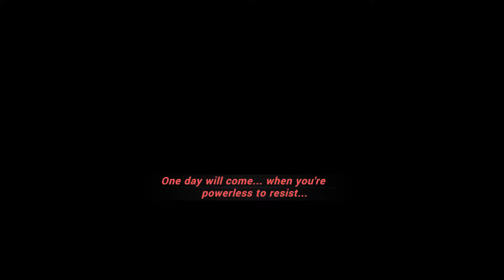HONKAI IMPACT 3RD : Walkthrough Chapter 2 - Voice in the Dreams (PC Gameplay)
Welcome to my Honkai Impact 3 / Honkai Impact 3rd walkthrough. This video covers missions 2-1 to 2-18 including gameplay, dialogues and cutscenes.

00:00 2-1
04:35 2-2
07:56 2-3
09:48 2-4
12:45 2-5
15:04 2-6
20:18 2-7
23:25 2-8
27:01 2-9
28:52 2-10
32:33 2-11
36:00 2-12
40:39 2-13
42:54 2-14
44:45 2-15
46:29 2-16
49:16 2-17
50:42 2-18

Game Description (from Official Honkai Impact 3rd Wiki)
Honkai Impact 3rd is a "gacha" style game that allows players to obtain items both through gameplay and through the usage of its in-game currency called "Crystals," which can be earned or bought with real money. Honkai Impact 3rd's gameplay takes a lot of hints from popular action RPG series like Devil May Cry and Bayonetta. Players can string together various well-timed combos as well as activate powerful effects when dodging attacks with precision.

I played this on the PC with the following game settings:
Audio Voice-over: Japanese
Video: MAX
FPS in combat: 60
FPS out of combat: 60
PP: ON
Reflection: ON
Physics: ON
High Quality checked
HDR checked
Anti-Aliasing checked
Distortion checked
Fullscreen: ON
Image Style: Normal
Real-Time Weather: ON
Camera Lock-on: Auto
Language: English
DMG Numbers (Total): Normal

My laptop specs are as follows:
ASUS ROG Zephyrus M15 GU502LW
Windows 10.0, Build 19042
Intel(R) Core(TM) i7-10875H CPU @ 2.30GHz (16 CPUs) ~2.3GHz
16384MB RAM
DirectX 12
NVIDIA GeForce RTX 2070 with Max-Q Design

Gameplay was recorded using GeForce Experience.